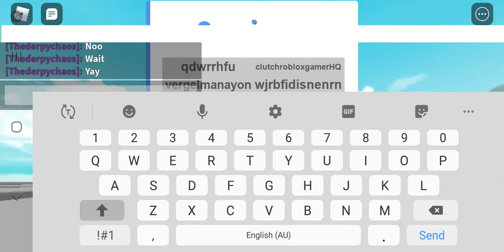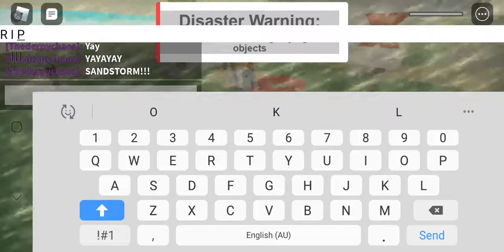NATRAL DISASTER SURVIVAL